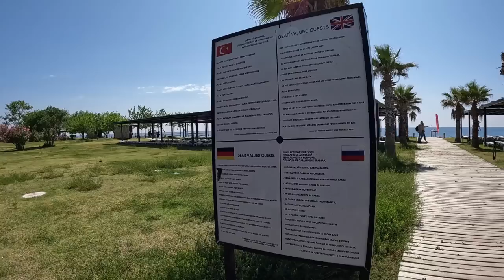Кемер 2023 Пляж Чамьюва - КАК ЗДЕСЬ ОТДЫХАТЬ?! Турция - Цены УЛЕТЕЛИ В КОСМОС КАК ДАЛЬШЕ ЗДЕСЬ ЖИТЬ?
В этом выпуске мы с вами отправимся на два пляжа. Один находится в Чамьюве, другой в возле Кемера. Оба они очень крутые. Покажу место где можно остановиться на машине и отдохнуть дикарями.